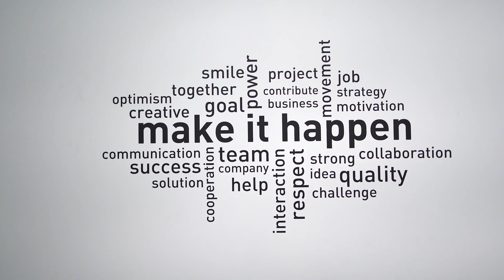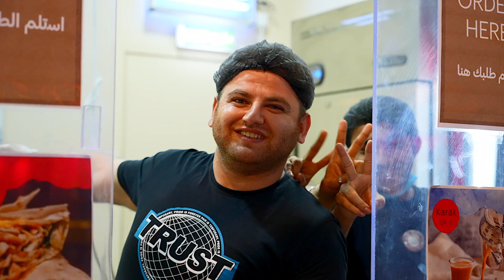FIFA World Cup 2022 Qatar, Bringing People Together Vibes With Fans & Artists, Joint Production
“With this video, I had the pleasure of contributing some clips as one of the videographers alongside the incredibly talented team of IG: @bassel.mousaa (Videographer/ Editor), IG: @bilallaila (Videographer/Editor), IG: @nour.t.issa (Producer), IG:@homam.almana (Director) for GL Events in their work for The Supreme Committee and FIFA in delivering videos to be used across the Corniche activation area screens, various social media channels, and other mediums for Qatar’s FIFA World Cup 2022.”

Phillip Oesterblad
Partner & Head Of Media Production- OAO Media